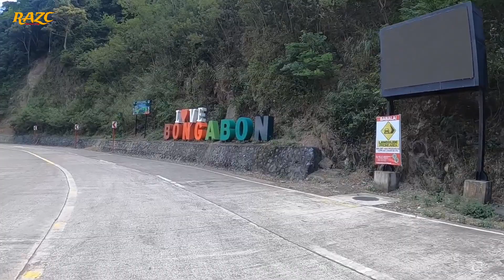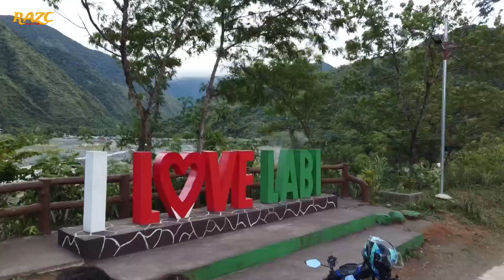LABI RIVER BONGABON Nueva Ecija scenec mountain view crystal clear water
Ang LABI RIVER ay matatagpuan sa gitna ng lalawigan ng Nueva Ecija sa Pilipinas, Ang Labi River ay isang natural na kababalaghan na nag-aalok ng mga nakamamanghang tanawin,napaka linaw na tubig at Ang presko, kapana-panabik na mga pakikipagsapalaran, at isang pagkakataong makipag-ugnayan muli sa kalikasan.